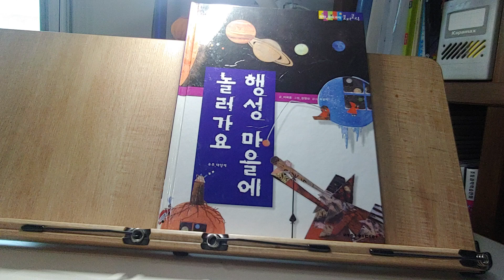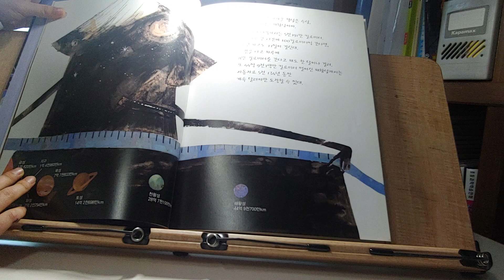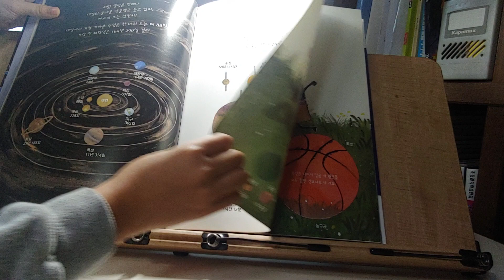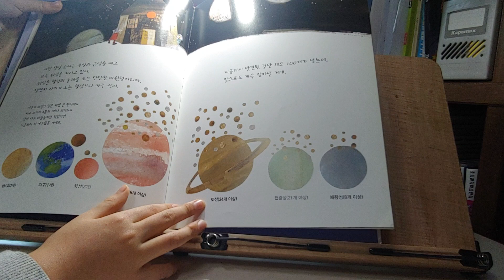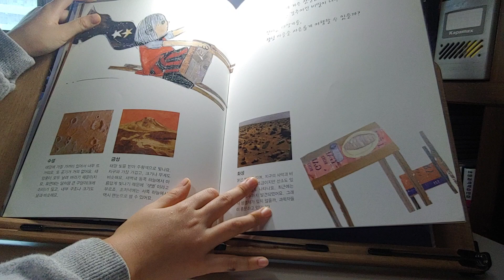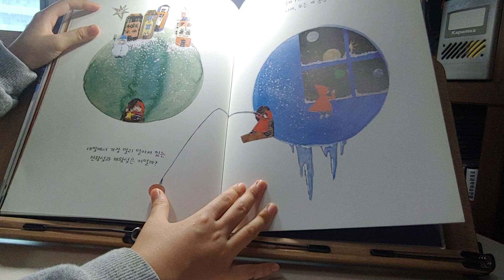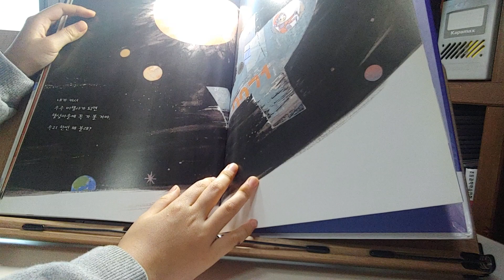행성마을에 놀러가요 20210101